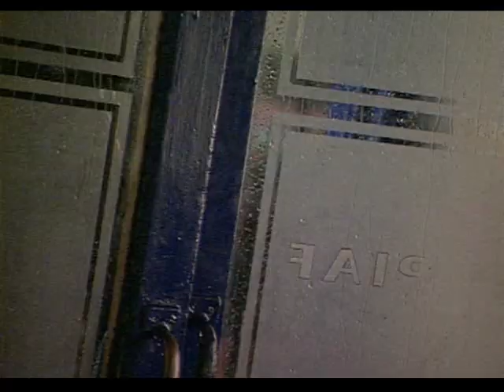The Prudential "The Man From The Pru"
I shot this behind the scenes movie for Abbott Mead Vickers in 1997, the location was Bar Brasserie le Piaf, south of the river, London.